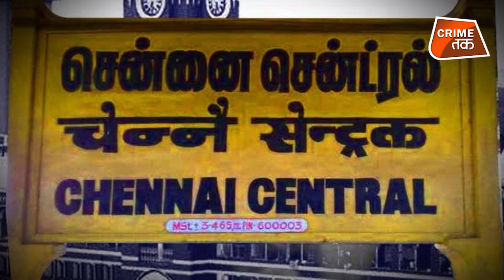फ्रिजर बॉक्स को जब खोला गया तब चल पड़ी उसकी धड़कन| CRIME TAK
जाको राखे साइयां मार सके न कोइ ...ये कहावत तो आप और हम सभी ने सुनी ही है. लेकिन क्या कभी ऐसा होते हुए आपने देखा है...सोचिए आप किसी लाश का दाह-संस्कार करने जा रहे हों और वो अचानक हिलने लगे, उठ खड़ी हो, जिंदा हो जाए तब आप क्या करेंगें..एक बार तो आपके दिल की धड़कन जरूर धक से करेगी..कि ये क्या है सच या कोई करिश्मा..